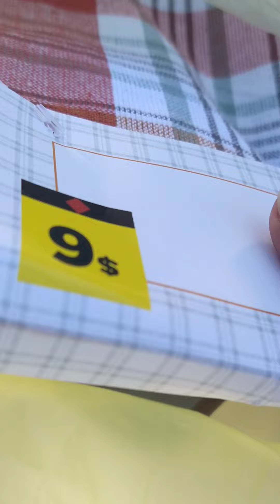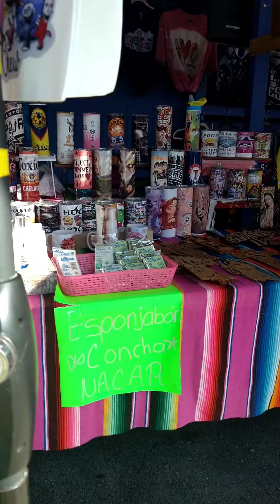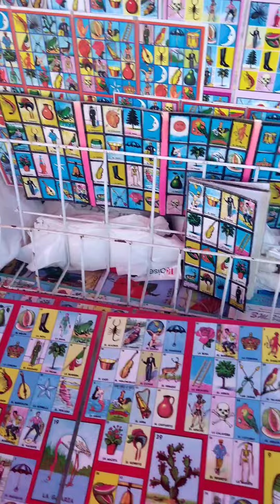❤️CORAZÓNES LOS LLEVO A UN RECORRIDO A MI LUGAR FAVORITO 🙈 VAMOS DE COMPRAS A LA PULGA/FLEA MARKET🤗